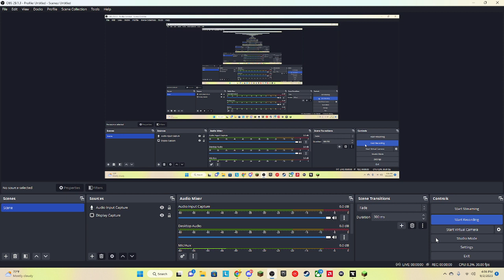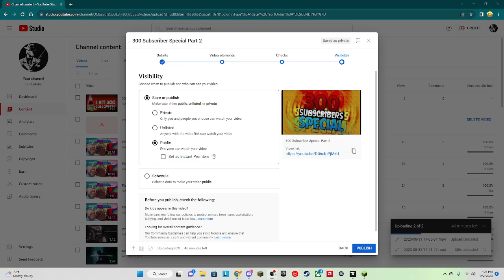300 Subscriber Special Part 4